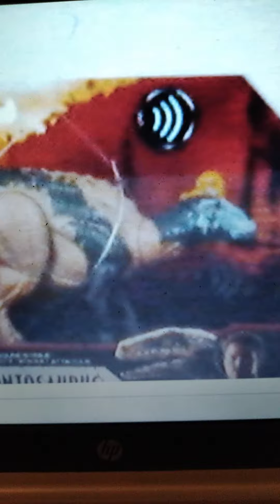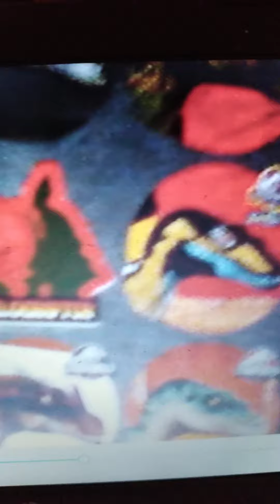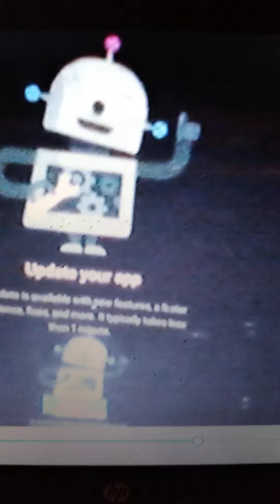breaking jurassic new:will tiger raptors meets campers in camp cretaceous dominion? jurassic world